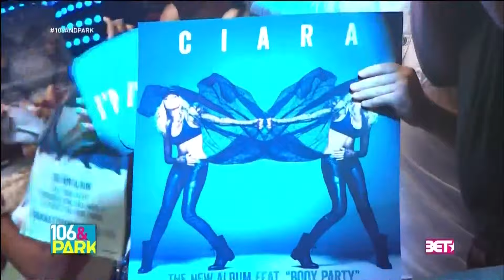Ciara x B.O.B. hit the stage w/ "Body Party" (Remix)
Ciara came out with the remix for this Body Party performance and slayed the stage along with b.o.b. This was a top tier "Ciara" era live show

BodyParty BOB Performance King Von PASSES, Trump Family EXCLUSIVE, MEL B SUES EDDIE MURPHY, Nicki Minaj, Erica Banks, Tia Santiago did C*KE w/ Mathew Knowles in a CATHOUSE, defends TRUMP & calls out the BLACK CHURCH
Jamaica Craft Diane Martel Stephen "Papi" Ojo Chris Grant Frank Gatson Devyne Stephens Tina Landon Parris Goebel Rhapsody Gustavo Vargas Cris Judd Eddie Garcia Liz Imperio Todd Sams Clifford McGhee Roland 'RoRo' Tabor Darrin Dewitt Henson The Talauega Brothers Bethany Strong Galen Hooks  Tofo Tofo Sheryl Murakami  JaQuel Knight Janet Jackson Michael Jackson Ryan Heffington Laurieann Gibson Trish Sie Noémi Lafrance Darrin Dewitt Henson Loretta Abbott Paula Abdul Kyle Abraham Willdabeast Adams Alvin Ailey Flex Alexander Khandi Alexander Debbie Allen Robert Alton Wendy williams nene leakes rhoa andy cohen set life
blacklivesmatter megantheestallion JACK HARLOW What's Poppin DaBaby, Tory Lanez & Lil Wayne remix shooting feet Rockstar roddy ricch T.I. Tiny baby mama brandy ray j princess Zonnique Pullins LIL BABY Emotionally Scarred CHRIS BROWN YOUNG THUG Go Crazy High Fashion tiktok tiktokdances High Fashion dj mustard ‘KUWTK’: Kylie Jenner Does Shots With Corey Gamble and Kris Jenner Is Pissed Prince Harry and Meghan Markle Have Gone to Extremes to Protect Archie from the ‘Royal Fish Bowl’ Harry Grew Up In The Top Celebrity Reactions to Kamala Harris’s Vice Presidential Nomination Viola Davis Became the First Black Woman to Win Triple Crown of Acting ‘The View:’ Meghan McCain Makes This ‘100 Influential Women’ Why ‘The Fresh Prince of Bel-Air’ Reboot Is Not the Show Fans Think It Is ‘Counting On’: Where Did The Theory That Jinger Duggar Was A Rebel Come From? Are Ellen DeGeneres and Stephen ‘tWitch’ Boss Friends? The Bigger Picture LIL MOSEY Blueberry Faygo pregnant preggers pregnancy Girls In The Hood SAWEETIE Tap In MIGOS Need It DJ KHALED Popstar Drake NBA Youngboy NeverBrokeAgain ROD WAVE Girl Of My Dreams Nicki Minaj Queen

Flawless On the 6 Dangerously in Love Crazy in Love B'Day Déjà Vu Upgrade U Irreplaceable Check on It Beautiful Liar I Am... Sasha Fierce Single Ladies (Put a Ring on It) Radio Diva 4 Best Thing I Never Had End of Time Run the World (Girls) Drunk in Love Partition 7/11 Ring Off Lemonade Formation "If You Had My Love Marc Anthony Waiting for Tonight Feelin' So Good Big Pun Fat Joe Let's Get Loud Love Don't Cost a Thing Ain't It Funny I'm Real

Period twerk act up City on Lock quality control layton greene cant leave em alone icon queen princess of rap Flewed Out Brownlee Johnson Amalaratna Dlamini Joshua Luellen Teiron Robinson Chris Rosser Ester Dean Frank Brim Harry Casey Bynum Keith Thomas Luther Campbell Melvin Hough II Richard Finch Rivelino Wouter Broke Niggas pussy talk pussy fair jhene aiko big sean beyonce black parade acapella Bryan Williams Byron Thomas PortisBeauville LevelUp Beyonce Mariah Carey WHitney Houston Mariah Carey Destiny's CHild LadyGaga ArianaGrande RainOnMe Lady gaga ariana grande rain on me RODDY RICCH High Fashion POP SMOKE Dior CHRIS BROWN YOUNG THUG Go Crazy MONEYBAGG YO 123 Blac Youngsta JHENE AIKO P***y Fairy (OTW) MEGAN THEE STALLION Savage Beyonce JACK HARLOW What's Poppin DABABY Rockstar The Box YOUNG T & BUGSEY Don't Rush Headie One DRAKE Toosie Slide YELLA BEEZY Headlocc LIL MOSEY Blueberry Faygo MIGOS Need It YoungBoy Never Broke Again NBA YoungBoy PARTYNEXTDOOR & RIHANNA Believe It JACKBOYS Out West NLE CHOPPA Walk Em Down LIL BABY Emotionally Scarred J.I THE PRINCE OF NY Need Me TREY SONGZ Back Home Summer Walker THE WEEKND Blinding Lights JUSTIN BIEBER Intentions Quavo DOJA CAT Say So TREVOR DANIEL Falling HARRY STYLES Adore You DUA LIPA Break My Heart SAINT JHN Roses Don't Start Now SURFACES Sunday Best LADY GAGA & ARIANA GRANDE Rain On Me LEWIS CAPALDI Before You Go BENEE - Supalonely Gus Dapperton Watermelon Sugar MARSHMELLO HALSEY Be Kind MAREN MORRIS The Bones